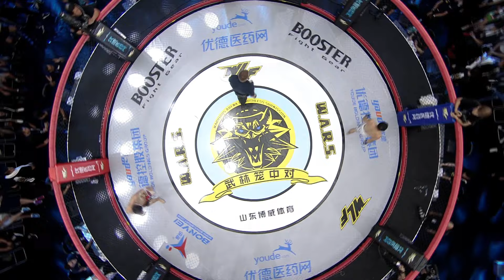武林籠中對 20171208 ：蠅量級排位賽，謝龍龍VS阿特木·熱列夫